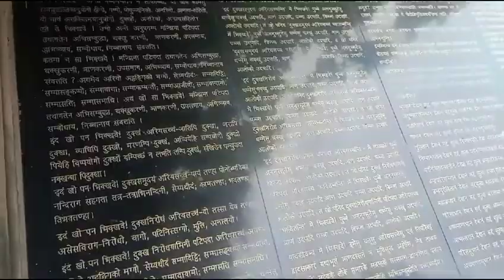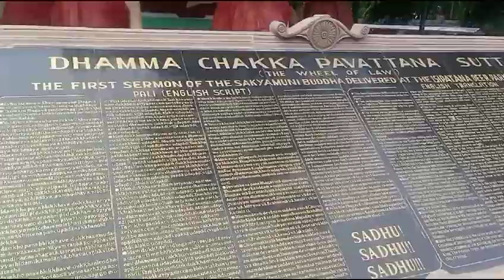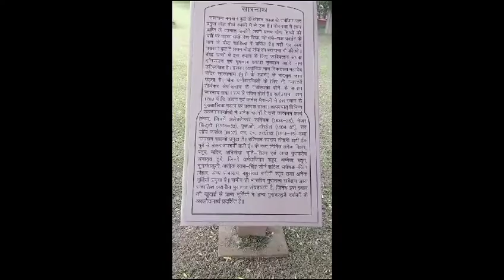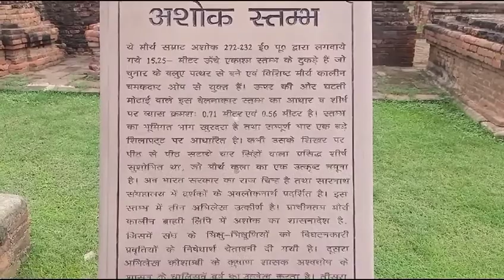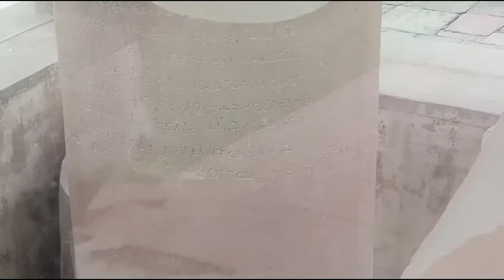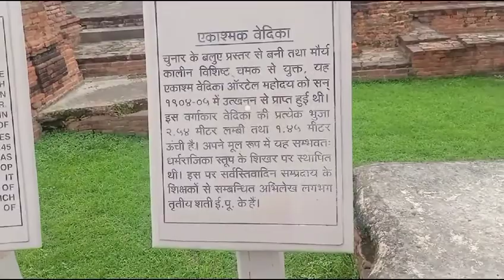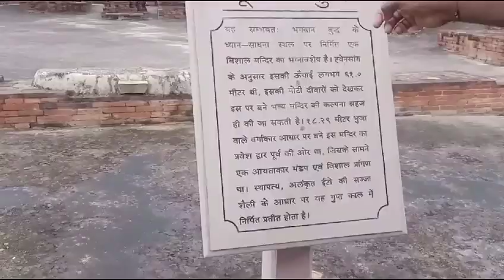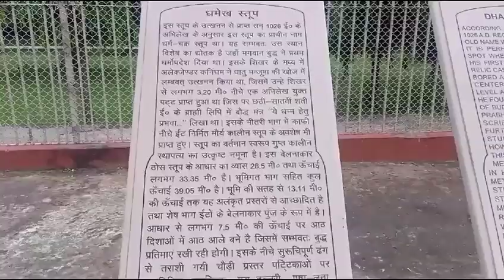सारनाथ दर्शन गाइड के साथ।।sarnath tour with friends।। बोधिवृक्ष, धम्मेक स्तूप।